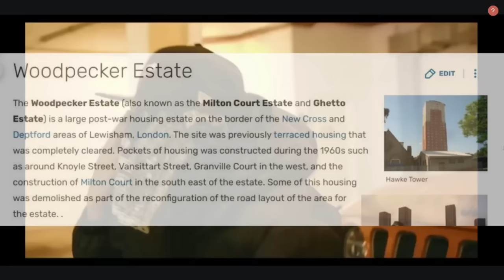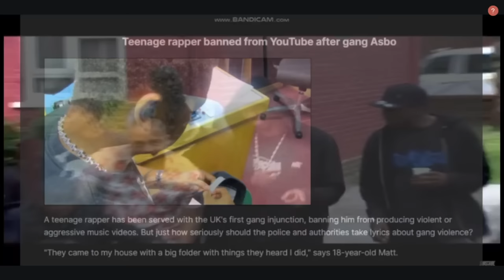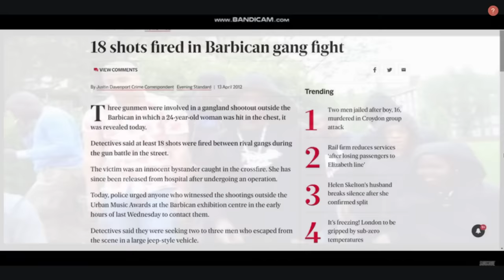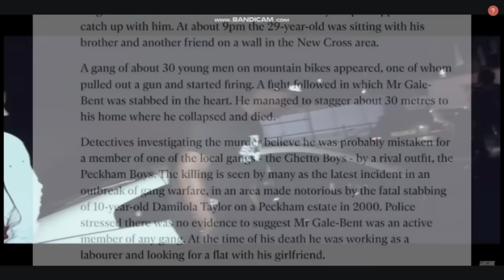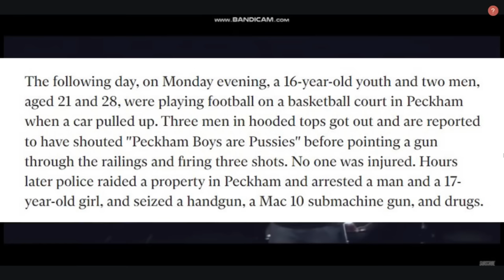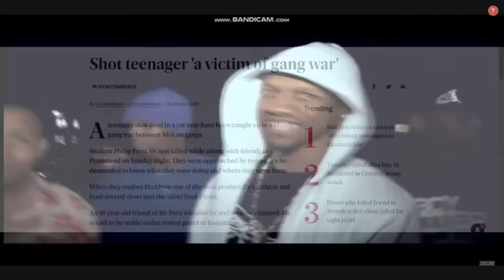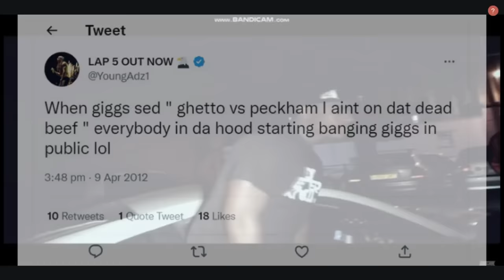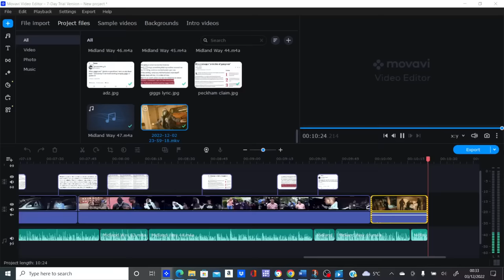Peckham Boys VS Ghetto Boys - The Vicious UK Beef